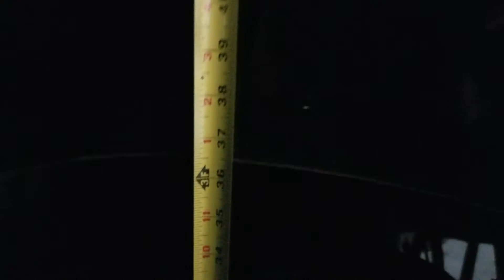Mk3 Jetta French Yellows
Snap Chat : distincttuning